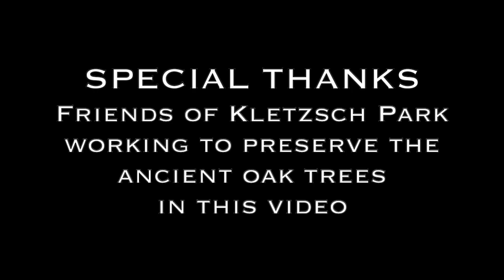"A Tree, Singing" by Harvey Taylor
In honor of Arbor Day, a new video collaboration with Harvey Taylor and Anna Fritz featuring the ancient oaks of Kletzsch Park in Milwaukee.